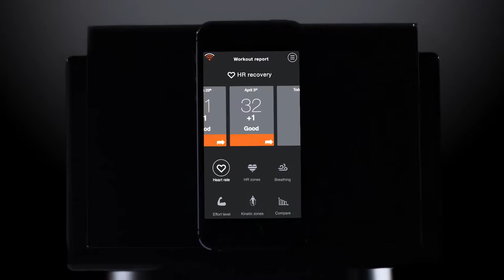Innovation, Smart Living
Fittest will survive, be creative, innovating, & make world simple around you.